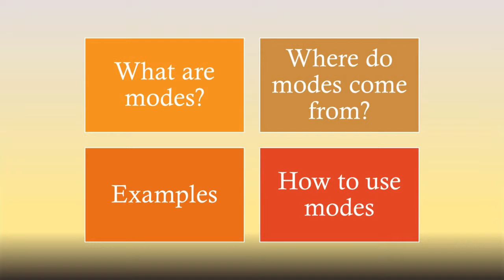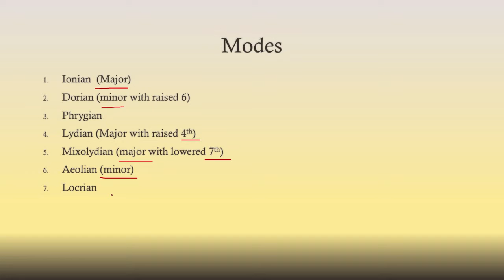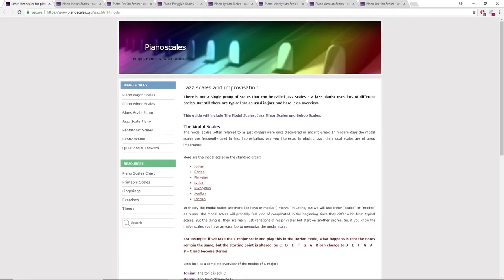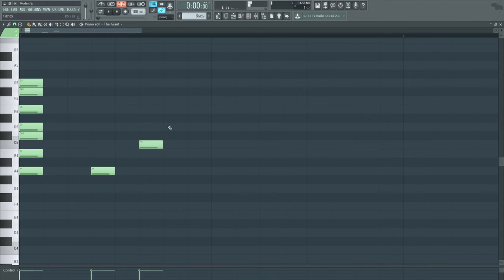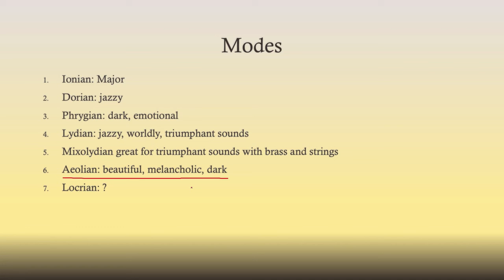17 Using Modes